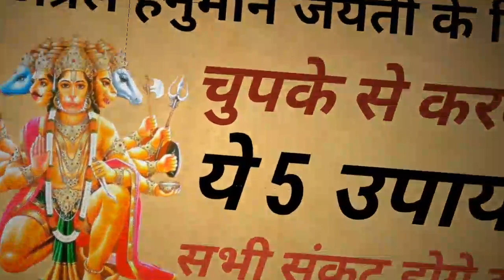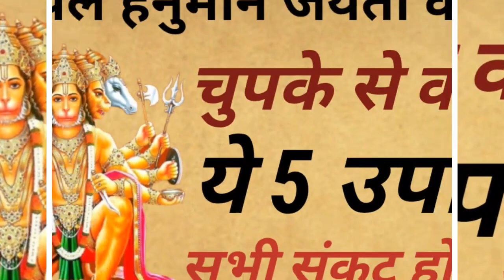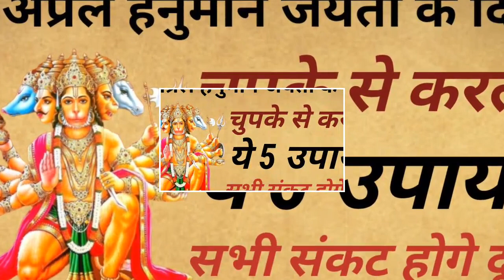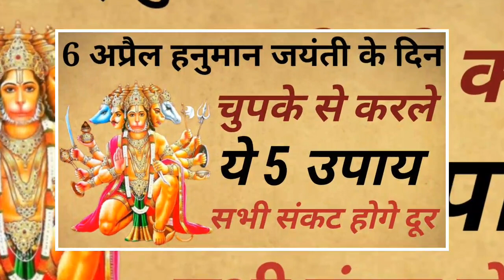6 अप्रैल हनुमान जयंती के दिन चुपके से करले ये 5 उपाय होगी अपार धन की प्राप्ति | Hanuman Jayanti Upay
6 अप्रैल हनुमान जयंती के दिन चुपके से करले ये 5 उपाय होगी अपार धन की प्राप्ति | Hanuman Jayanti Upay

हनुमान जयंती 2022 के उपाय बताओ,धन और प्रतिष्ठा पाने के लिए करें ये अचूक उपाय,धन प्राप्ति चर्म रोग मुक्ति उपाय प्रदीप मिश्र जी,आज के दिन लक्ष्मी माता की आरती सुनने से,धन पाने के अचूक उपाय,प्रतिष्ठा पाने के अचूक उपाय,5 रुपये के माता वैष्णोदेवी के सिक्के,हनुमान जयंती 2022 कब है,राम न मिलेंगे हनुमान के बिना,hanuman jayanti,hanuman jayanti special,hanuman jayanti special bhajans,लक्ष्मी आरती सुनने से घर तथा व्यापार में आपार धन की वर्षा होती है